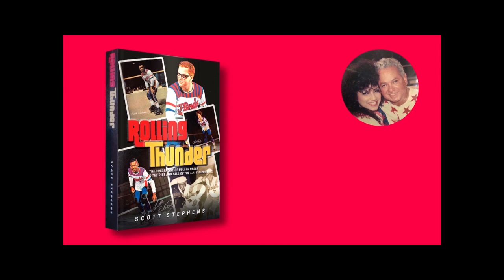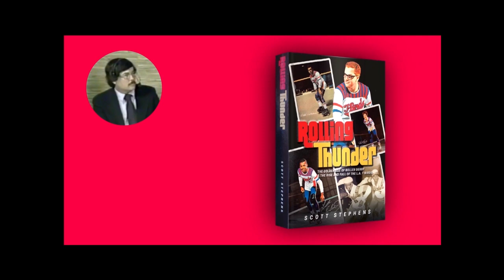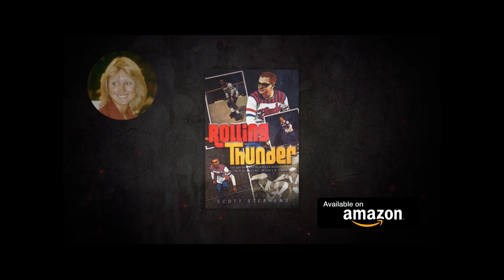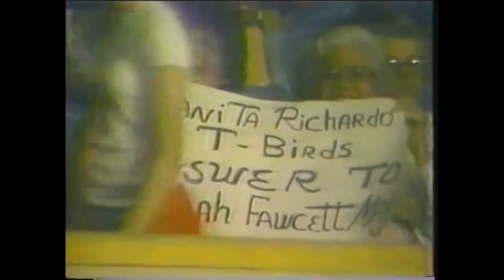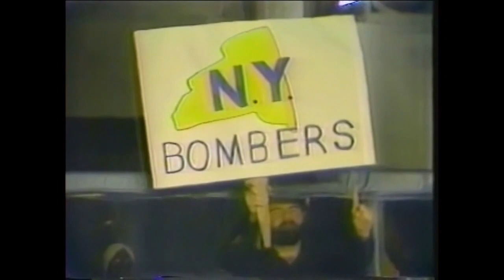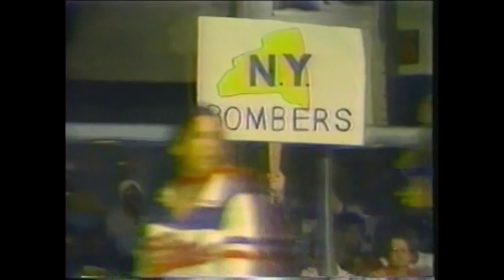1977 Roller Games: L.A. T-Birds vs NY Bombers (38-34)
Our Roller Game of the Month took place at the Olympic Auditorium in Los Angeles CA.

This video is courtesy of Planet Blue Publishing / Scott Stephens, author of the bestselling book “Rolling Thunder”, The Golden Age of Roller Derby and the Rise and Fall of the L.A. T-Birds.

This classic contest is one of a limited number of Thunderbirds' Games that survive today.

Special thanks to Scott Fricke, who provided the raw content for this Roller Games series.